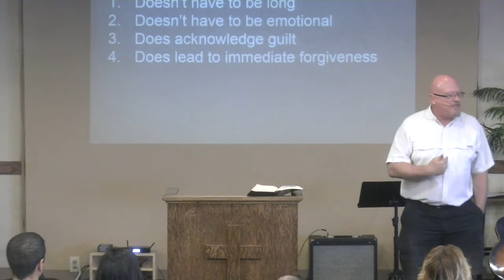2 Samuel 12:1-15 with Kon Tweeten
2 Samuel 12:1-15 with Senior Pastor Kon Tweeten from Washed by the Word Church.

0:00 - Intro / Worship
0:40  - Sermon
55:52 - Closing